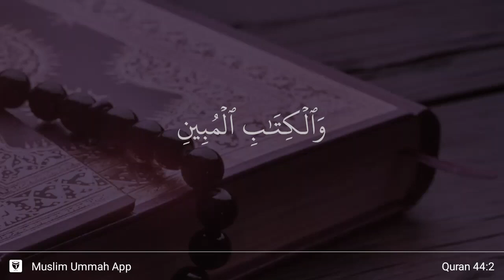Ad-Dukhan ayat 2